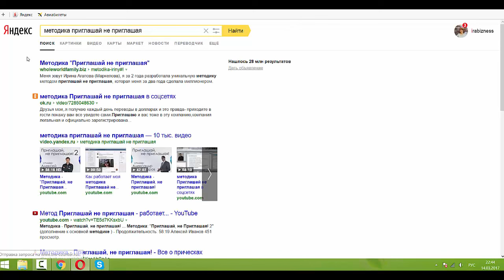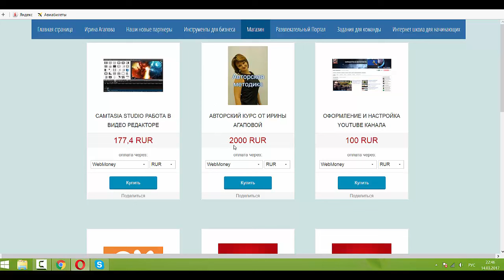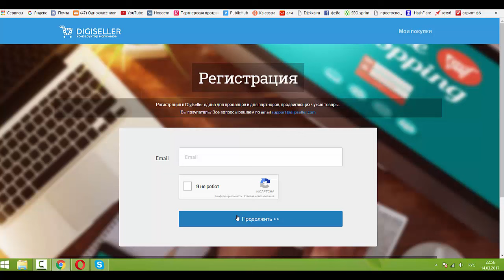Методика приглашай не приглашая - обучись и заработай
Кто хочет продвигать мою методику и зарабатывать как заработать на моей методике
справа вы увидите Как заработать